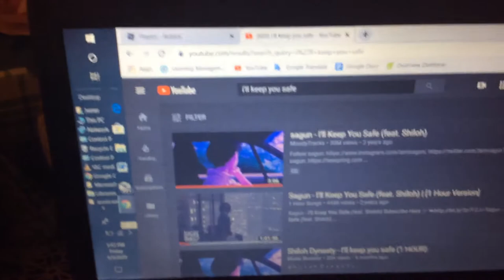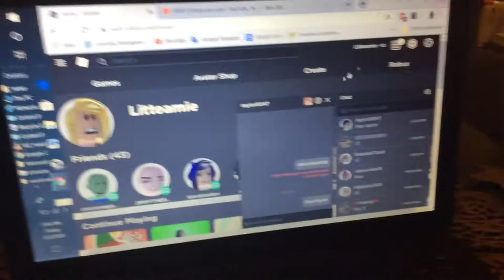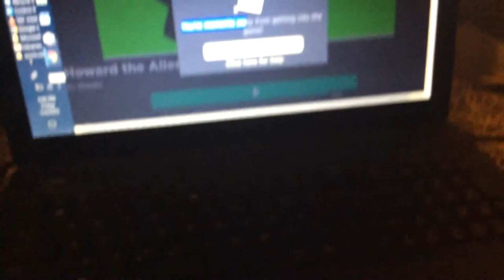Welcome back my lovely poppy rocks! Vlog idrk soo OOF